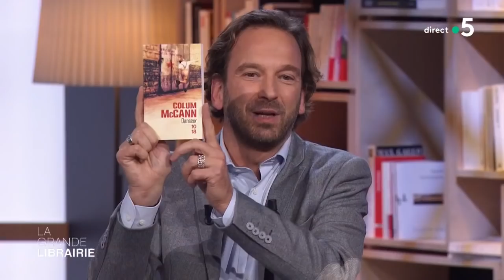Lucy Vincent : la danse rend-elle plus intelligent ?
La musique nous fait danser. Et si la danse nous rendait plus intelligent ? C’est l’idée que défend la neurobiologiste Lucy Vincent, qui a constaté elle-même que sa pratique de la danse entraînait des changements fondamentaux. Elle démontre ainsi en quoi ces mouvements complexes, en rythme avec la musique, permettent de stimuler notre cerveau. Une pratique qui permet aussi de préserver notre santé et de renforcer notre estime de soi. « Faites danser votre cerveau » est publié aux éditions Odile Jacob.